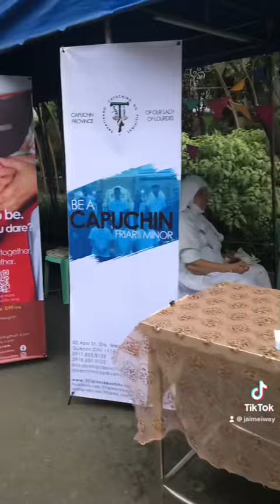sa gusto mag pari o madre libre po rosaryo ngayon sa baclaran